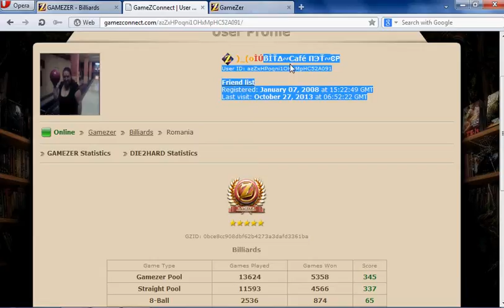IUBITA CAFE NETT CP UMILIT 2 0 LA 8 BALL